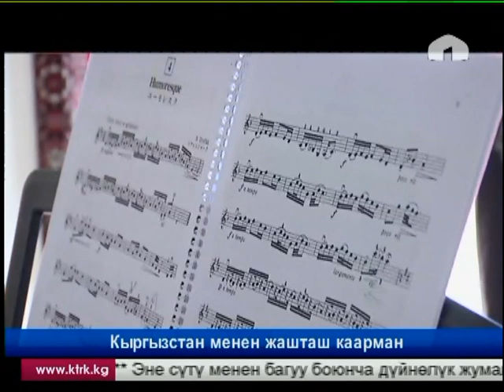Кыргызстан менен жашташ каарман